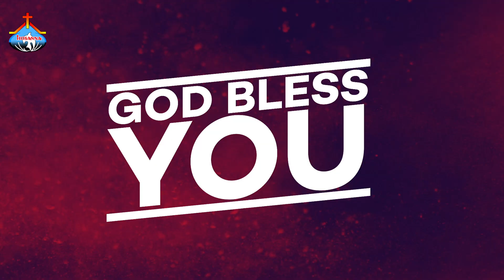పాడెద స్తుతిగానము ॥ Hosanna Ministries live worship song Pas.ABRAHAM anna